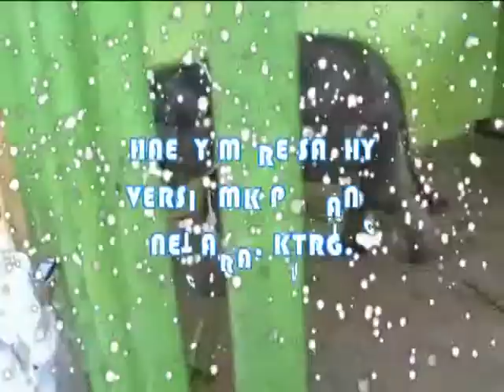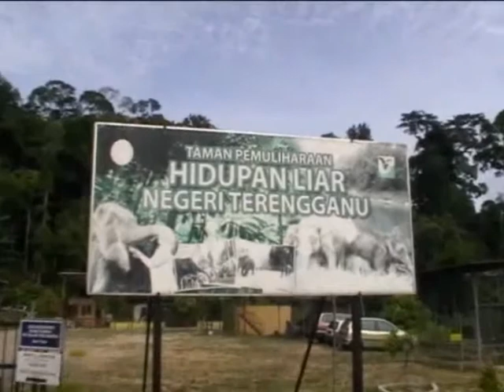SMK PADANG NEGARA HAETY MERE SATHY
LAGU HINDI LAMA HEATY MERE SATHY